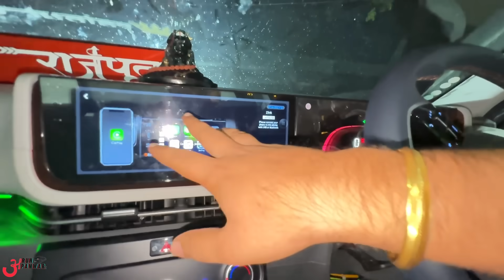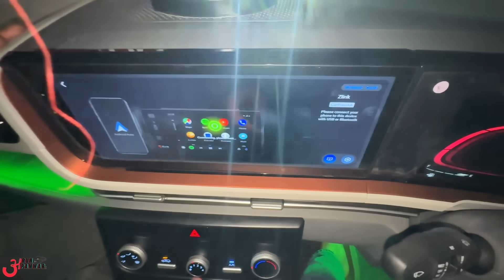एक गाड़ी के चक्कर में Bank Account ख़ाली हो गया पूरा - CRETA 2024 😎 Fully BASE TO TOP 🔥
Watch in this video:
Creta E 2024 modified by:
NIKKU CAR DECOR
16/27 ABDUL AZIZ ROAD,KAROL BAGH,NEW DELHI 110005
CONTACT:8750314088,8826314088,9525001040